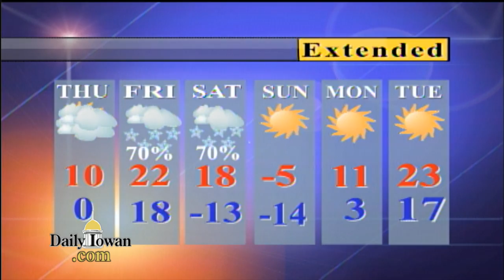Daily Iowan TV - December 14, 2016 Weather